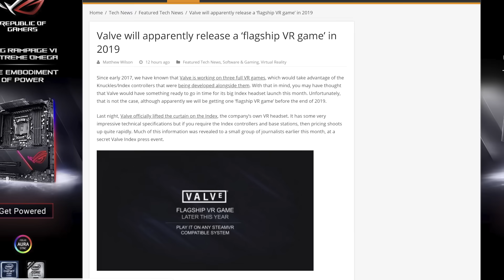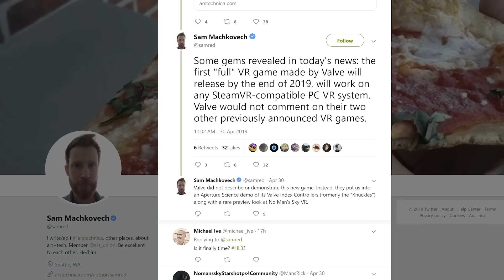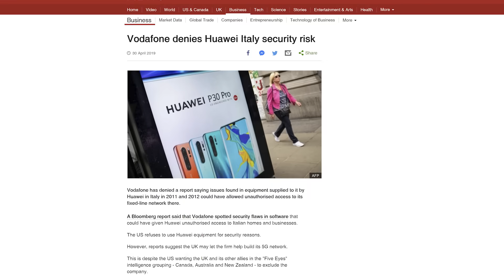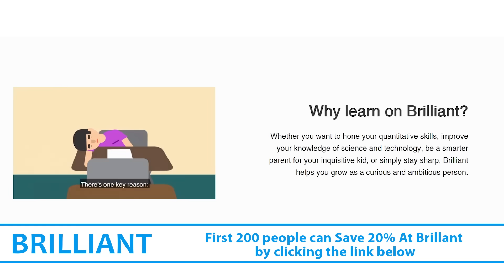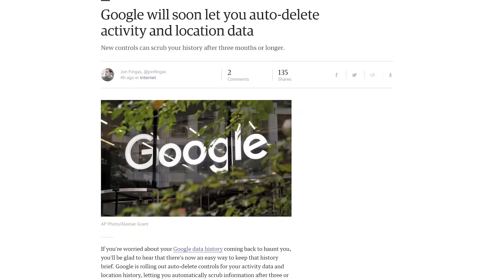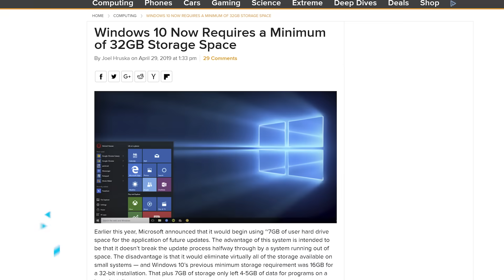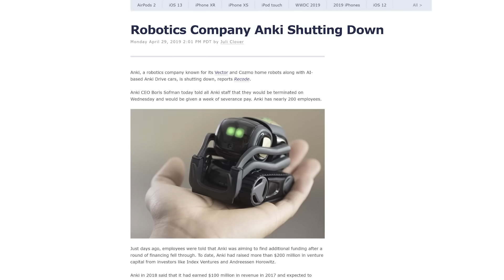GOTCHA, Huawei! (...not really)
HA! GOTCHA! (NOPE!)

QUICK BITS

NOOOOOO ANKI !